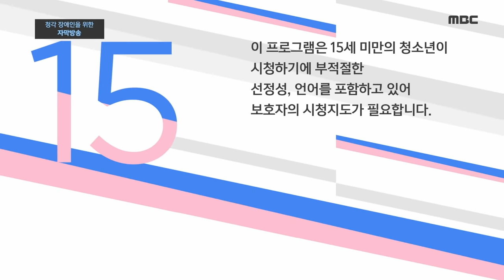가요베스트 611회 전체보기 (조정민, 박현빈, 지원이, 진성, 진해성, 한혜진, 김준영, 조승구, 윤수현)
■가요베스트 611회 전체보기 @목포
·출연자  - 목포는 항구다
·진성 - 안동 역에서
·조정민 - 식사하셨어요
·진해성 - 사랑반 눈물 반
·한혜진 - 지푸라기, 공수래 공수거
·김준영 - 니 까짓게 뭔데
·지원이 - 나그네
·조승구 - 꽃바람 여인
·윤수현 - 천태만상
·박현빈 - 샤방샤방, 곤드레 만드레